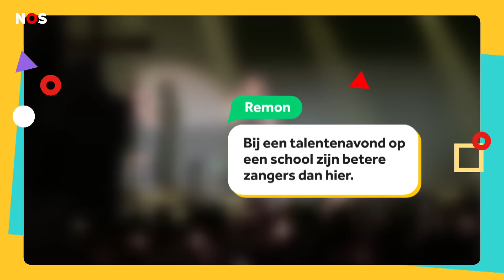Veel kritiek op Nederlandse inzending Songfestival: 'Het is vals'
Veel mensen zijn niet blij met Mia & Dion, de Nederlandse inzending voor het Songfestival. Dit weekend traden de twee op tijdens een speciaal Songfestival-concert in Amsterdam. Maar dat ging niet helemaal goed. Sommige stukken waren vals.